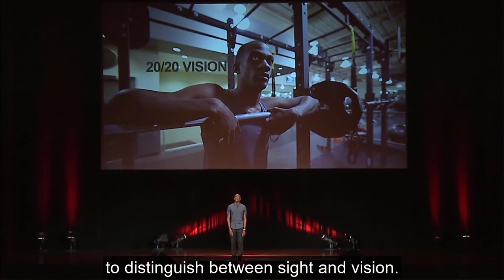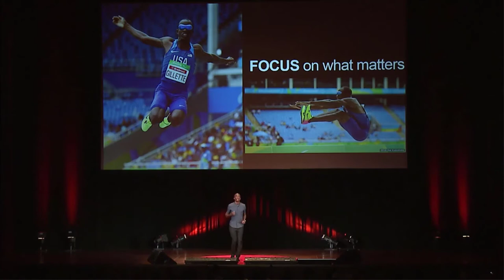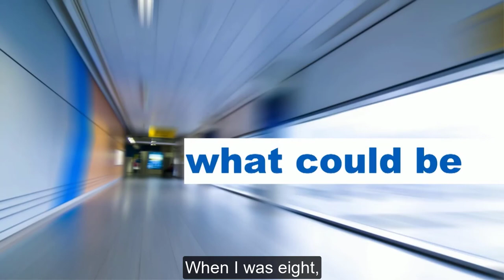No Need For Sight When You Have a Vision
Lex Gillette is a globally recognized Paralympic track and field athlete for Team USA. Competing primarily in the long jump, Lex has amassed four Paralympic medals and four world champion titles. Lex is also the current world record holder in long jump and is the only totally blind athlete on the planet to eclipse the 22-foot barrier. He is currently training for the 2020 Tokyo Paralympic Games where he aims to bring back gold for the United States of America.